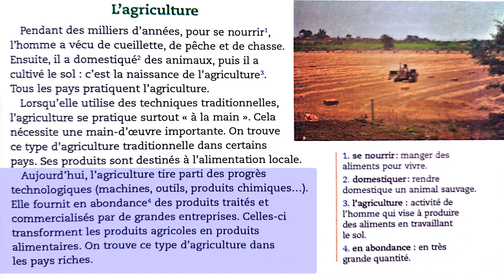L'agriculture, lecture 4 unité 4 page 109, mes apprentissages 4 page 109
L'agriculture page 109
Lecture 4 unité 4 page 109
Mes apprentissages 4 page 109